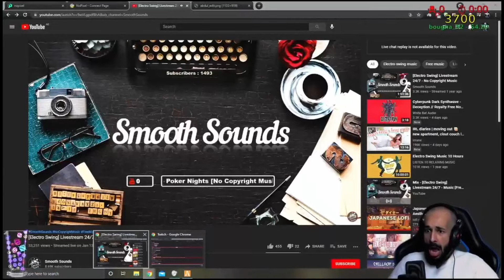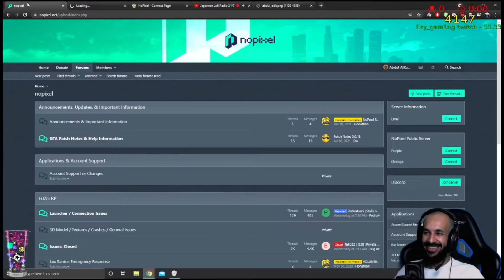GTA 5 Roleplay - AbdulHD FUNNIEST MOMENTS | NoPixel 3.0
In this video we see some of abduls funniestGTA V RP moments on the the NoPixel server.

AbdulHD is one of the funniest on the twitch platform.

Let me know if you want to see more of Abdul on my channel!